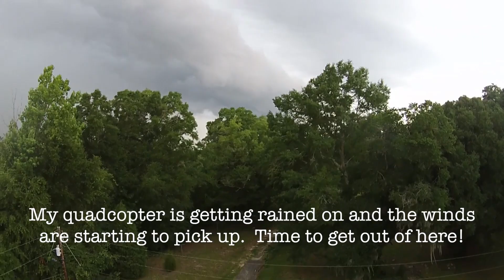Quadcopter Storm Chasing Near Enterprise, Alabama 6-8-14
My day of storm chasing had some scary moments, but was a lot of fun and I was able to get a lot of great footage and photos. This storm happened on June 8th, 2014 and had lots of lightning and even some strong winds which blew over a gas station canopy in Dothan, Alabama.